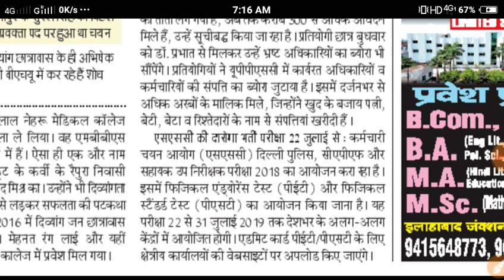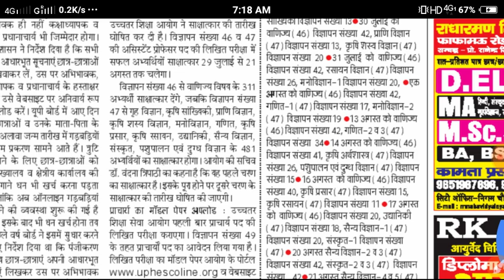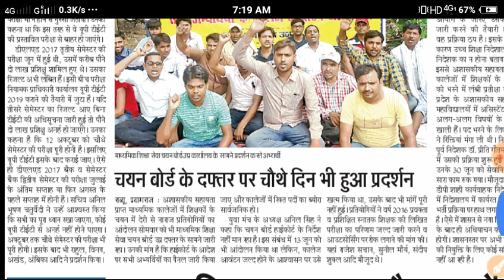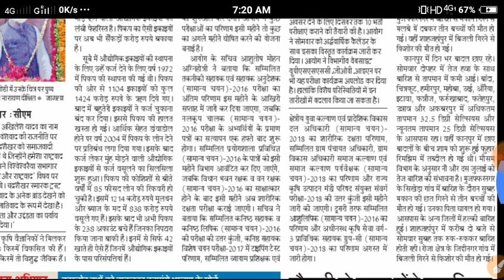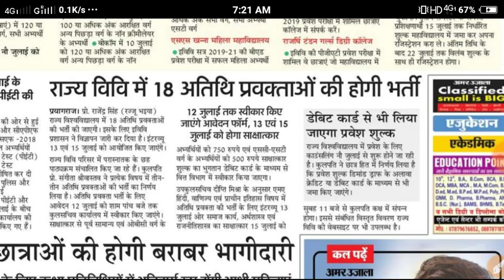UPPSC LATEST NEWS TODAY //TGT LATEST NEWS TODAY //UPSSSC LATEST NEWS TODAY